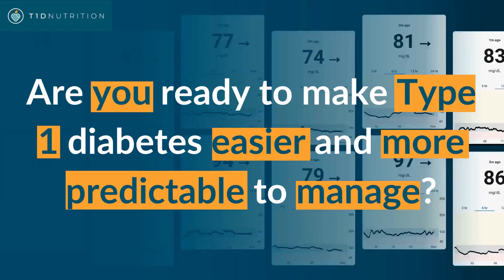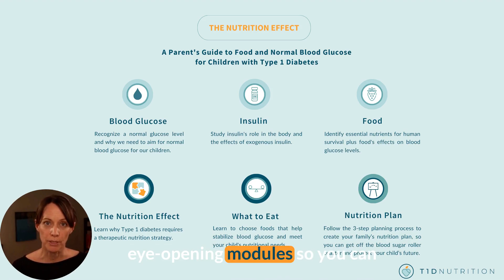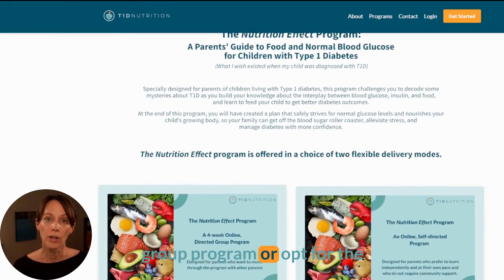Make Type 1 diabetes easier and more predictable to manage!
Are you ready to make Type 1 diabetes easier and more predictable to manage?

As a parent, I understand the immense responsibility you shoulder every day and the challenges you face in ensuring your child's well-being.

You may be tired of riding the blood sugar roller coaster. Perplexed by how different foods impact your child's blood glucose levels, worried about your child and long-term diabetic complications, and feel overwhelmed and stressed. You're not alone!

I’m Beth McNally, a Clinical Nutritionist and a mother who understands first-hand the challenges you face.

Drawing from my clinical expertise and personal experience, I've designed a program I wished existed when my own son was diagnosed with Type 1 diabetes at the tender age of 9, back in 2015.

Introducing The Nutrition Effect program, your gateway to understanding the intricate interplay between blood glucose, insulin, and food.

I've designed a signature program with six eye-opening modules, so you can learn what is happening in your child’s body and how the foods you feed your child determine whether you can safely strive for normal glucose levels and nourish your child's growing body. Together, we'll work to conquer the blood sugar roller coaster, alleviate stress, and empower you to navigate this journey with confidence.

Our next 4-week online, directed group program commences on Monday, July 3!

There are a few remaining spots available, so enrol now and join the ranks of empowered caregivers who have gained the knowledge and confidence to revolutionize their child's diabetes management and future.

What to go at your own pace? No problem!

Enrol in the online, self-directed program where you can move through the program at your own pace!